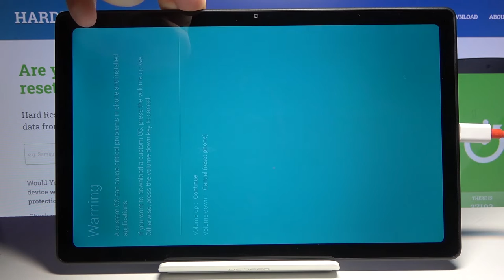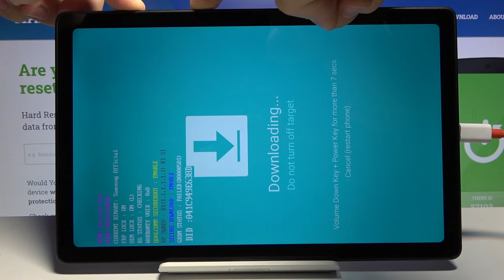Download Mode in SAMSUNG Galaxy TAB A7 2020 – Boot Download Mode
Explore more about SAMSUNG Galaxy TAB A7 2020:
Would you like to get access to the Download Mode also known as Odin Mode in SAMSUNG Galaxy Tab A7 2020 device? In the attached video-guide, we present a few simple steps to use a specific combination of keys to boot Download Mode. Follow the instructions and you will be able to upgrade your SAMSUNG Galaxy Tab A7 2020 device easily.

How to boot Download Mode in SAMSUNG GALAXY M51? How to enter Download Mode in SAMSUNG GALAXY M51? How to get access to Download Mode in SAMSUNG GALAXY M51? How quit Download SAMSUNG GALAXY M51? How to exit Download Mode in SAMSUNG GALAXY M51?